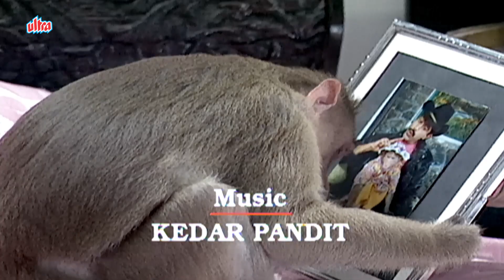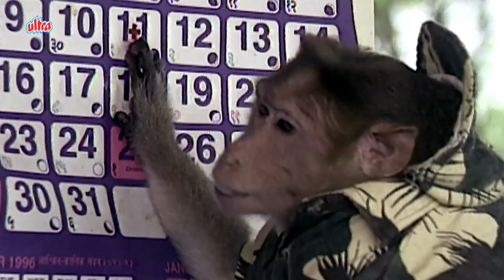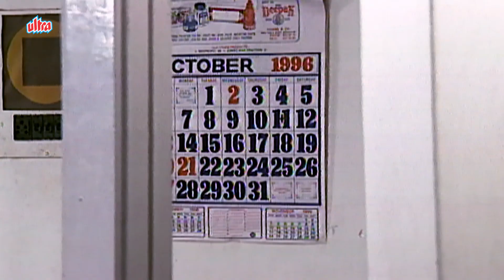प्राइवेट डिटेक्टिव राजा - Episode 09 - Raja Aur Rancho - 90s Best TV Shows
Super HIt TV serial Raja Aur Rancho starring Mohan Bhandari, Ved Thappar, Wonder Monkey. Director : Murali Nallappa, Producer : Murali Nallappa.